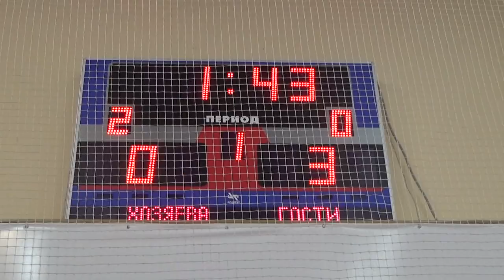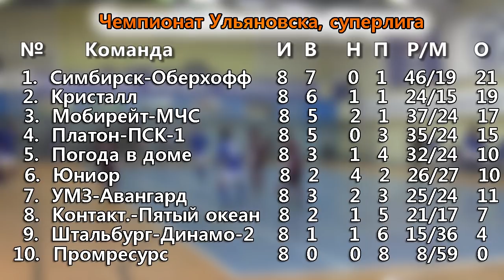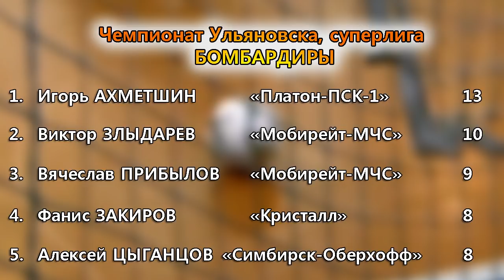Прибылов вернулся в гонку бомбардиров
В восьмом туре чемпионата Ульяновска по мини-футболу действующий чемпион Суперлиги клуб "Мобирейт-МЧС" экзаменовал одного из аутсайдеров - клуб "Штальбург-Динамо-2". 16 минут шла равная игра, а затем фаворит разошелся и смял защитные ряды соперника. При этом лучший голеодор прошлого сезона Вячеслав Прибылов сделал покер, забив четыре гола.